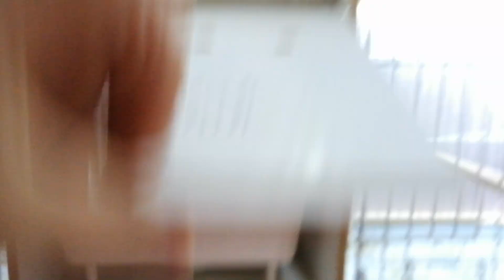Salma Kafesimizin Yeni Telleri Geldi⚡Kuşlar Orta Bölmenin Yarısını Yediler😱